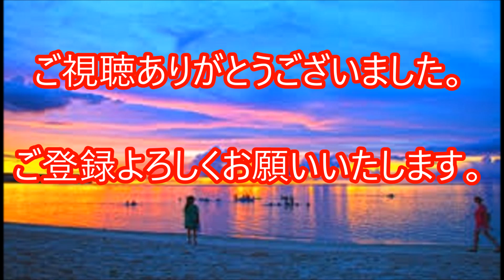夜の街でおさめられた衝撃写真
平日しっかり働いて、週末アルコールを摂取しはっちゃけまくる人たちってたくさんいますよね？

今日はそんな場所で撮影された写真を皆さんにご紹介いたします。

もくじ
1．パンツのゴムつよっ。
2．携帯依存症
3．このシミ・・・
4．これぞ衝撃写真
5．うはうは
6．女豹ならぬ男豹
7．圧迫
8．飲みすぎ
9．これが現実
10．気分よさげ
11．何人？
12．ビールかけ
13．舌ながっ
14．ベストポジション
15．ヤ、ヤギ？
16．筋肉男は興味なし
17．口くさっ
18．この写真は本気でやばいやつ？
19．顔
20．キス
21．女って怖い
22．さりげなすぎ
23．そんなに喉乾いてたの？

海外の反応 衝撃!!Google画像の一枚の写真に世界が言葉を失う…旧日本海軍の強大さとと歴史の悲しさに涙が込み上げる驚愕の一枚!!【すごい日本】